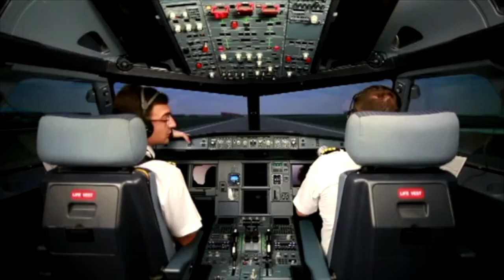Evacuation - Piston Aşağı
Airbus'ın QRH'deki "Evacuation" bölümüne eklemesi gereken sözü buldum. :D